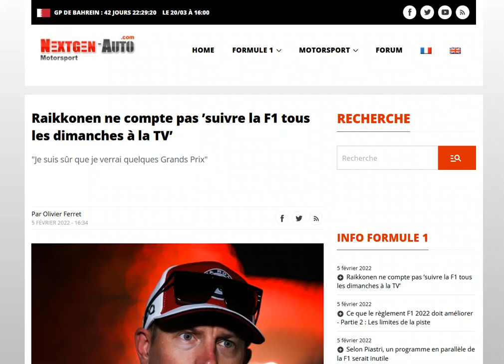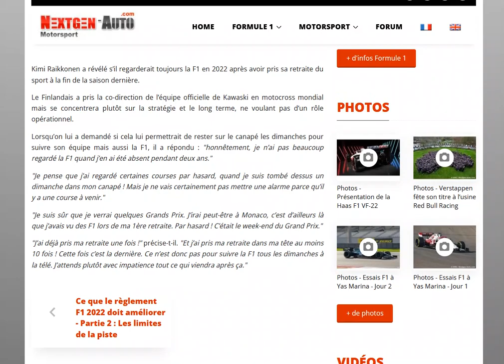Raikkonen : Durant ma carrière j'ai pris ma retraite mentale au moins 10 fois !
Raikkonen... plus il parle et moins je l'apprécie ^^